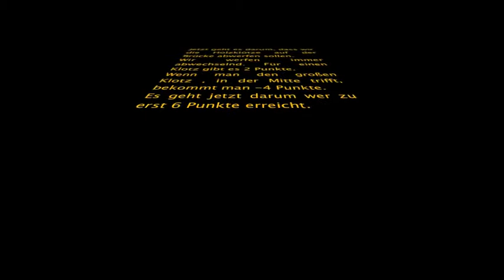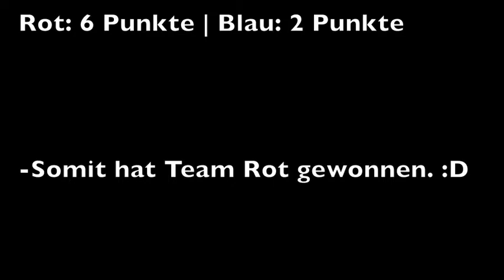TrickshotBattle #2 / PerfectShot /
Danke das du das Video anschaust.

In diesem Video machen wir würfe aller Art, die wir beide bewältigen müssen.

Die Frisbees sind von Innova und Eurodisc.
Der Basketballkorb ist von Hudora.

Unsere App: my.yapp.us/MFCJP7
(Diese App hat erst eine Funktion, wenn ihr euch davor, im jeweiligem Store, "Yapp" runtergeladen habt)

Dort seht ihr die neusten Videos und ihr könnt dort Abstimmen, welches Video als nächstes kommen soll.

Nicht vergessen, das nächste Video wird ein Halloween Special, weshalb es schon an Halloween online ist.
Damit ihr auch wirklich kein Video verpasst, könnt ihr uns kostenlos abbonieren.